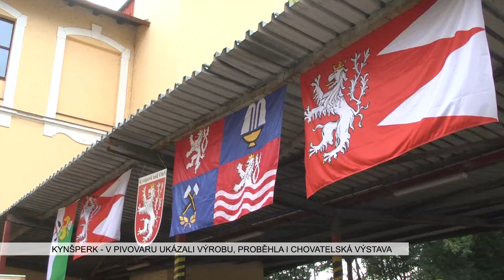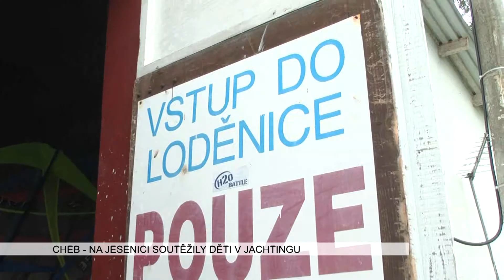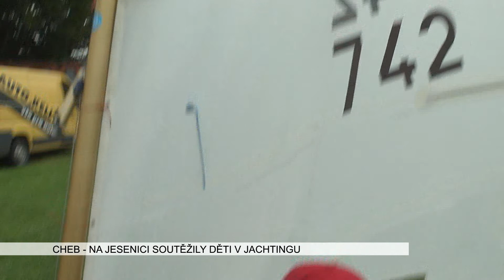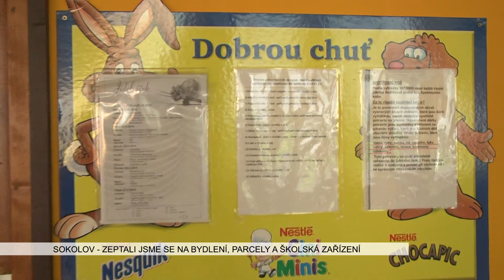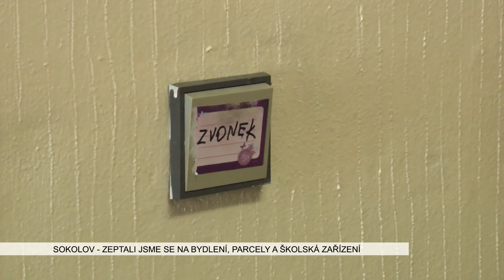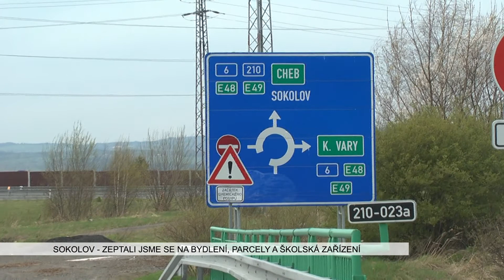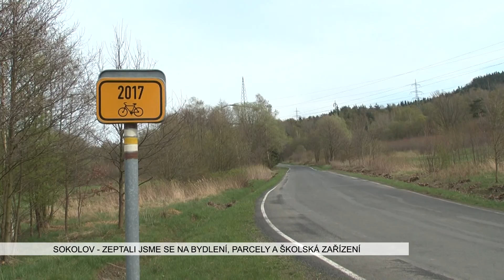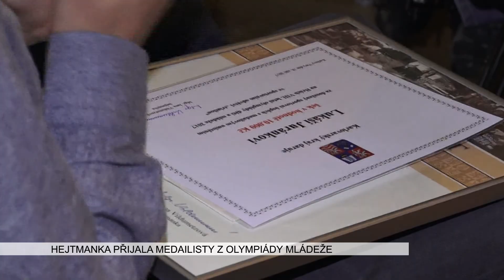Karlovarský kraj: Víkendové Zprávy 39. týdne 2017 (TV Západ)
1. Kynšperk: V pivovaru ukázali výrobu, proběhla i chovatelská výstava (TV Západ)
2. Cheb: Na Jesenici soutěžily děti v jachtingu (TV Západ)
3. Sokolov: Zeptali jsme se na bydlení, parcely a školská zařízení (TV Západ)
4. Hejtmanka přijala medailisty z olympiády mládeže (Karlovarský kraj)